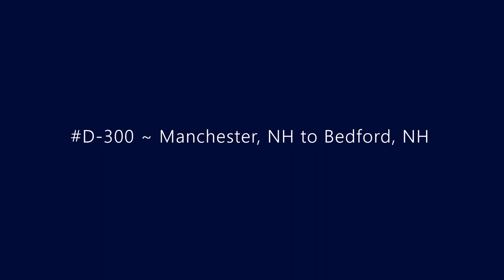D-300 ~ Manchester, NH to Bedford, NH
Driving from Manchester, NH to Bedford, NH.